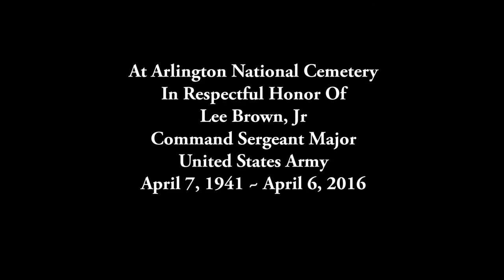At Arlington National Cemetery In Honor Of Lee Brown, Jr Army Command Sergeant Major v2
At Arlington National Cemetery
In Respectful Honor Of
Lee Brown, Jr
Command Sergeant Major

At Arlington National Cemetery In Honor Of Lee Brown, Jr. Army Command Sergeant Major.
He was born April 7, 1941, the 13th of 14 children born to the late Leola Hicks. His father is the late Lee Brown.

Mr. Brown was a 1959 graduate of Washington Consolidated School in Cairo, Ga. He enlisted in the Army in 1960 and was stationed at Fort Bragg for the duration of his 30-year military career. He served honorably with the 82nd Airborne Division, the 313th Military Intelligence Battalion and the 6th Psychological Operations Battalion. He retired as a CSM in December 1990 after serving two tours of duty in Vietnam, where he earned a Purple Heart for injuries sustained in battle against North Vietnamese forces in the Ia Drang Valley in 1965. He also completed assignments in Germany, Korea and at the Pentagon. Mr. Brown was a highly-decorated soldier whose awards and citations include the Bronze Star, the Legion of Merit, the Defense Meritorious Service Medal, the Air Medal, the Overseas Service Ribbon (3 awards) and the National Defense Service Medal. He was chairman of the school board for Fort Bragg/Pope Air Force Base from 1980 to 1982. After retiring, he returned to college and graduated in 1995 with a bachelor’s degree from Fayetteville State University.

Public domain music credit:
AMAZING GRACE
United States Air Force Band
This work is in the public domain in the United States
This file has been identified as being free of known restrictions under copyright law, including all related and neighboring rights.

Stock Music PURCHASED AND LICENSED FOR USE credit:
ORDER DETAILS:
PURCELL: FUNERAL MUSIC FOR QUEEN MARY (FULL TRACK)

ORDER DETAILS:
OUR FLAG (FULL TRACK)